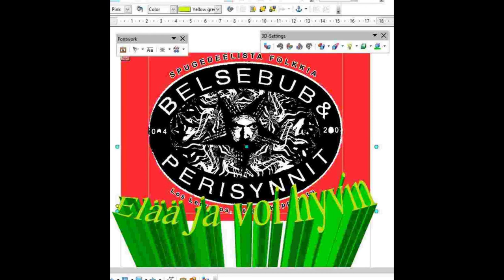Belsebub & Perisynnit - Mie teen (feat. Mr. Woodpecker)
Pari 2018 julkaistua belsebubien kappaletta unohtunut pudottaa youtubeen. Tässä toinen!